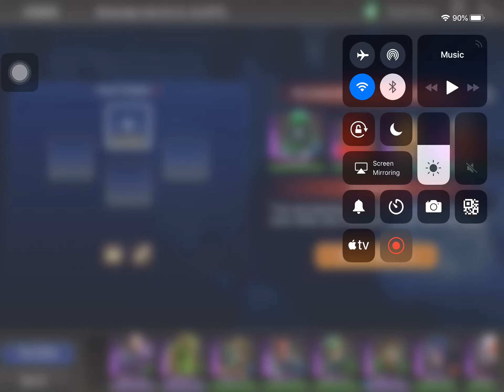DC Legends Game Red Alert Final Round 20200502